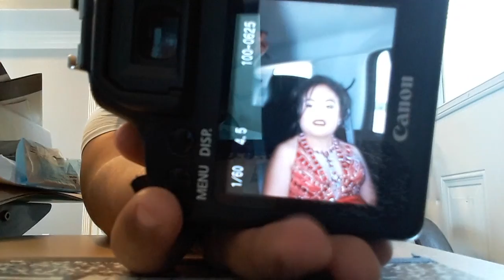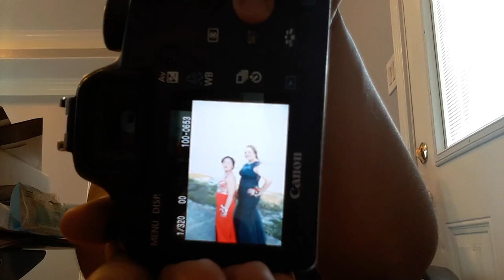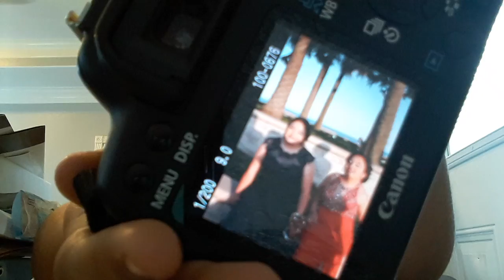To facts about my dogs and showing my sisters prom pictures